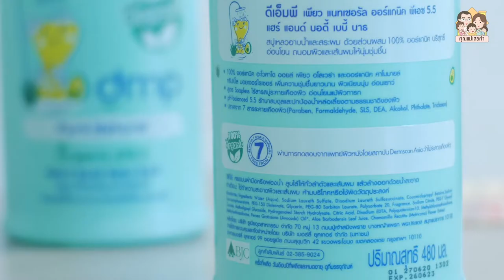ชวนลูก ๆ เล่นบทบาทสมมติ ใครเนียนสุด? | คุณแม่เลอค่า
หลังเลิกเรียน คุณแม่ชวนเฮียธัมดีกับเจ้คิดดีเปิดร้านขายของ โดยมีกติกา คือ ลูก ๆ จะต้องนำสิ่งของรอบตัวในบ้านและจากธรรมชาติมาใช้สร้างร้านและเป็นของไว้ขายค่ะ

เป็นการเล่นบทบาทสมมติ (Role play) ระหว่างพ่อแม่ลูก ส่งเสริมให้ลูกได้เรียนรู้พลังแห่งความอ่อนโยนจากธรรมชาติ แถมเป็นกิจกรรมที่ช่วยเพิ่มพูนความรักความผูกพันและสนุกสนานกันทั้งครอบครัว และยังช่วยเสริมสร้างพัฒนาการทั้งด้านร่างกาย อารมณ์ สังคม สติปัญญา ให้ลูกมีจินตนาการ มีความอ่อนโยน และเติบโตดี สมวัยค่ะ

ปิดท้ายกิจกรรมด้วยการให้ลูก ๆ ได้สัมผัสความอ่อนโยนจากธรรมชาติ ผ่านผลิตภัณฑ์ที่คุณพ่อและคุณแม่มั่นใจอย่าง dmp Pure Natural Organic pH 5.5 ค่ะ ^^